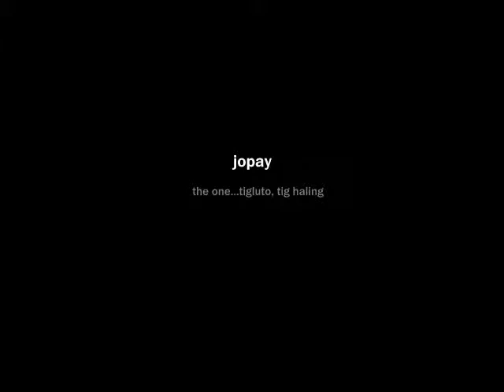moalboal 2008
moalboal the great disaster